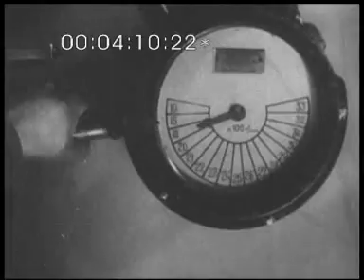Кіножурнал радянська УКРАЇНА. №42-43. серпень 1945р. УкрКіноХроніка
1. "Японських агресорів – на коліна!"
Одеса. Мітинг на Одеському суднобудівному заводі імені А.Марті у зв'язку з виконанням урядом СРСР союзницьких угод про вступ у війну з Японією. Виступає секретар Одеського міськкому КП(б)У О.К.Сєров.
2. "Хліб – державі". Київська область. Обмолочування зерна в колгоспі "Пролетар" Черкаського району. Валки з хлібом нового врожаю від колгоспів "Пролетар"
"Сім'я червоних партизанів" "Заповіт Леніна" імені К.Є.Ворошилова, імені С.М.Кірова.
3. "Перший метал "Азовсталі". Маріуполь Сталінської області.
Мітинг на Маріупольському металургійному заводі "Азовсталь" імені С.Орджонікідзе у зв'язку з пуском відбудованої домни № 3. Перше плавлення. Виступає директор заводу Коган.
4. "Свято залізничників". Станція Основа Південної залізниці. Привітання машиніста важких поїздів В.О.Пустовіта з нагородженням орденом Леніна. Машиніст-орденоносець в рейсі. Київ. Виставка залізничного транспорту на Київському стадіоні "Динамо" на честь Дня залізничника.
5. "До мирної праці". Київ. Демобілізація воїнів, проводи на вокзалі.
6. "В День фізкультурника\. Київ. Парад фізкультурників на стадіоні "Динамо". Виступ гімнастів.